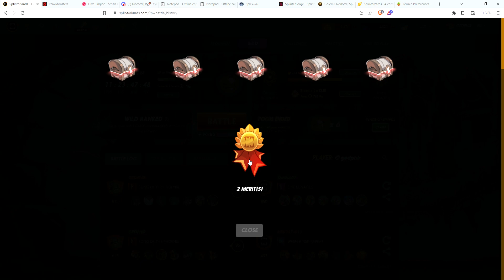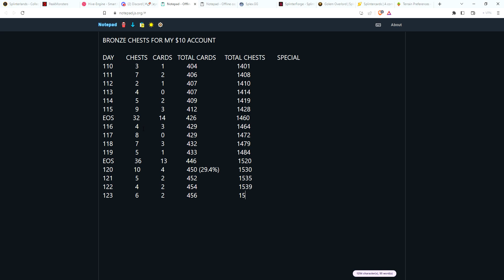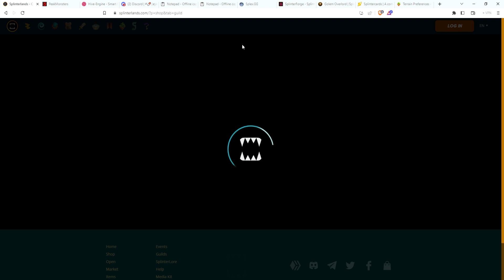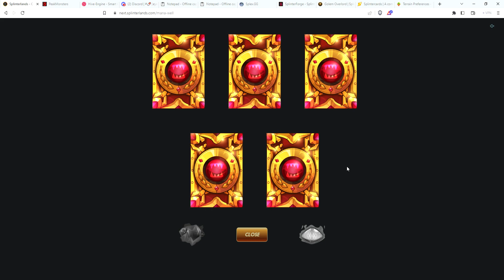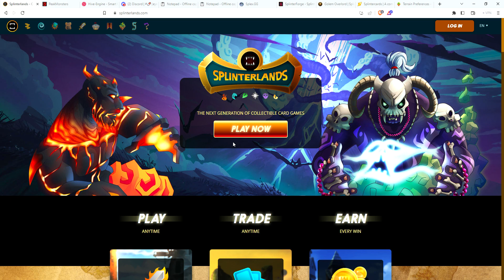Splinterlands Daily Rewards 7/19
Opening my daily rewards and a Gladius case!